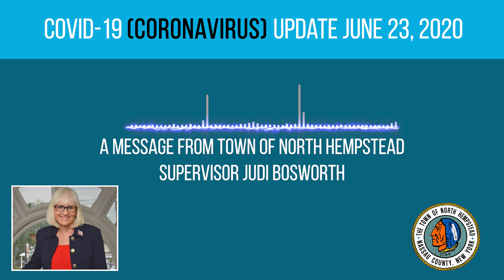Coronavirus Update 6/23/20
Supervisor Judi Bosworth provides residents with a coronavirus update including reopening playgrounds, updates about the July STOP event, online sustainability classes and more.